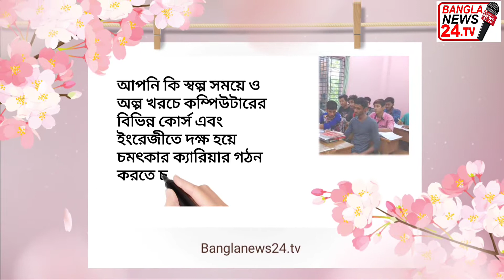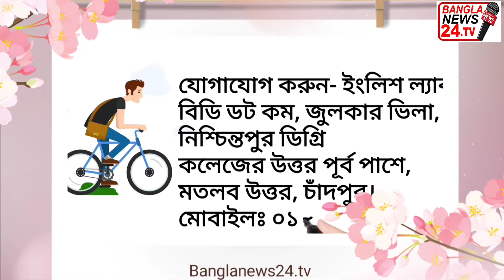মহান বিজয় দিবস উপলক্ষে নয়াচর যুব সমাজের উদ্যােগে প্রীতি ফুটবল ম্যাচ অনুষ্ঠিত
‘ক্রীড়াই শক্তি ক্রীড়াই বল মাদক ছেড়ে খেলতে চল, প্রতিযোগিতায় ফুটবল এই শ্লোগানে কুমিল্লা জেলার দাউদকান্দি উপজেলার নয়াচর যুবসমাজের উদ্যোগে প্রথমবারের মতো প্রীতি ফুটবল ম্যাচ অনুষ্ঠিত হয়েছে।

উল্লেখ্য, ১৬ ডিসেম্বর শুক্রবার মহান বিজয় দিবসে নয়াচর যুবসমাজের উদ্যোগে মাদক থেকে যুবসমাজকে বিরত রাখতে এই খেলার আয়োজন করেন।

এতে প্রতিদ্বন্দ্বিতা করেন- লাল দল বনাম সবুজ দল। বিপুল দর্শকের উপস্থিতিতে টান-টান উত্তেজনাপূর্ণ ফাইনাল খেলার প্রথমার্ধ ও দ্বিতীয়ার্ধ গোলশূন্য অবস্থায় অমীমাংসিতভাবে শেষ হয়। ট্রাইবেকারের মাধ্যমে জয়ী দল নির্ধারণ করা হয়। ট্রাইবেকারে (৩-২ গোলের ব্যবধানে) জয়লাভ করে সবুজ দল চ্যাম্পিয়ন হওয়ার গৌরব অর্জন করে।

এতে প্রধান অতিথি ছিলেন বিশিষ্ট ব্যবসায়ী ও সমাজসেবক আলহাজ্ব মোঃ মোশাররফ হোসেন।

প্রধান অতিথির বক্তব্যে তিনি বলেন, "মাদকের কড়ালগ্রাস থেকে যুব সমাজকে রক্ষা করতে হলে নিয়মিত ক্রীড়াচর্চার বিকল্প নেই। মাদকের বিরুদ্ধে যুদ্ধ করতে হলে ক্রীড়াকে সামনে নিয়েই করতে হবে।"

সভাপতি হিসেবে উপস্থিত ছিলেন- ১৩ নং পাঁছগাছিয়া ইউনিয়ন আওয়ামীলীগের সভাপতি, গোলাম মহিউদ্দিন।

বিশেষ অতিথি হিসেবে উপস্থিত ছিলেন- বিশিষ্ট শিল্পপতি, মোঃ রাশেদুল ইসলাম রাসেল, মোঃ আলমগীর হোসেন প্রধান, বিশিষ্ট ব্যবসায়ী ও সমাজসেবক মোঃ আব্দুল মতিন মেম্বার।

অন্যান্যদের মধ্যে উপস্থিত ছিলেন- এড.

খেলাশেষে চ্যাম্পিয়ন ও রানার্স-আপ দলের অধিনায়ক, টিম ম্যানেজার ও সকল খেলোয়াড়দের হাতে ট্রফি তুলে দেন বিশিষ্ট ব্যবসায়ী ও সমাজসেবক আলহাজ্ব মোঃ মোশাররফ হোসেন।
বিশেষভাবে উল্লেখ্য, 'বাংলা নিউজ ২৪ ডট টিভি' খেলাটি সরাসরি সম্প্রচার করে।

সবার আগে তথ্য, বিনোদন ও সব খবরাখবর পেতে Banglanews24.tv ফেইসবুক পেইজ লাইকড হয়ে ফলো অপশনে গিয়ে see first করে রাখুন। সেইসাথে Bangla News 24 ইউটিউব চ্যানেল সাবসক্রাইব করে রাখুন।